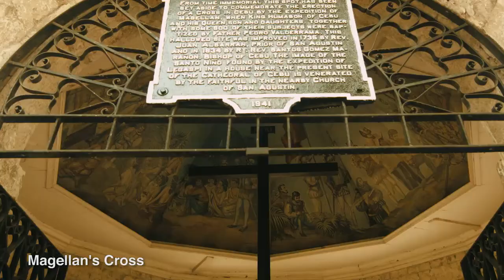มารู้จัก เซบู Cebu ประเทศฟิลิปปินส์กัน แล้วคุณจะหลงรัก